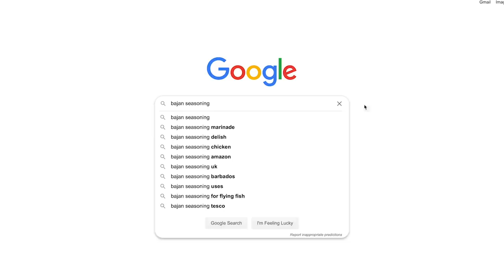FLYING FISH speared from BOAT!!! Catch and Cook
In todays episode Ryan spears a flying fish from his friends catamaran. They find the fish swimming below the lights at night and decide to try and spear and eat it. Ryan and Sam attempt a Caribbean recipe and are actually pretty impressed with how it comes out.